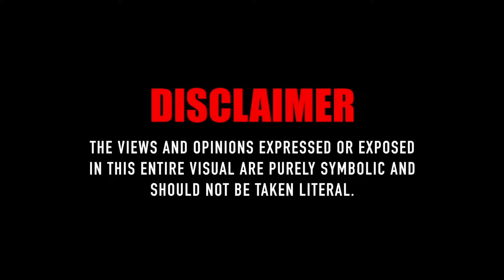ActiveGxng 2Smokeyy - Knock Down Ginger (Censored) [Music Video] | Pressplay Media Reupload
In case it gets deleted again